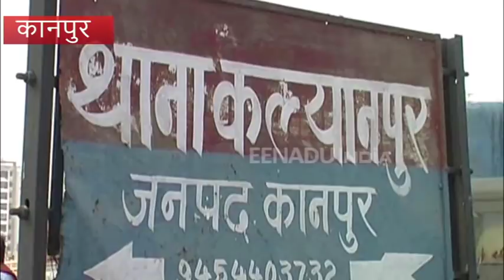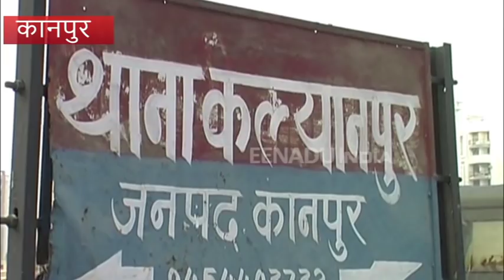एसटीएफ ने सॉल्वर गैंग का किया खुलासा, गैंग के सरगना समेत 10 लोग गिरफ्तार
कानपुर: मुरादाबाद में शिक्षक पात्रता परीक्षा में साल्वर बैठाने वाले गिरोह का पर्दाफाश करने के बाद एसटीएफ ने रेलवे भर्ती परीक्षा में बड़ी धांधली का खुलासा किया है. एसटीएफ को पता चला था कि दस दिसम्बर को ग्रुप डी के लिये रेलवे भर्ती परीक्षा में बड़े पैमाने पर साल्वर बैठाने का ठेका दिया गया है और पूर्वी उत्तर प्रदेश व बिहार से साल्वरों को लाकर कानपुर के कल्याणपुर इलाके की एक इमारत में रखा गया है.